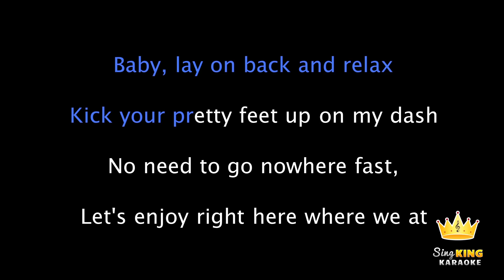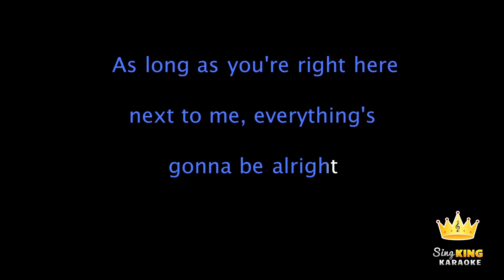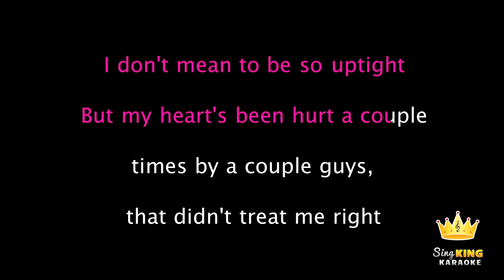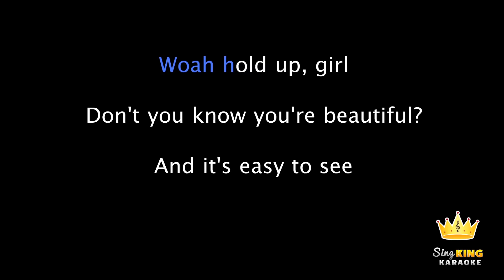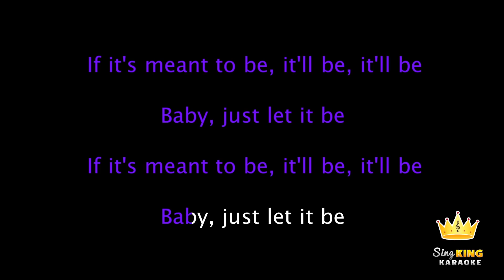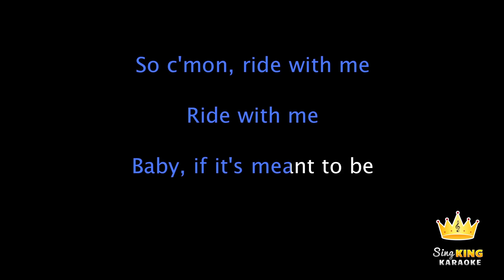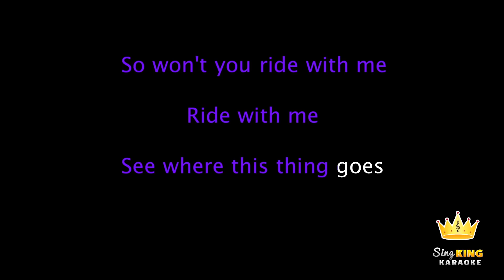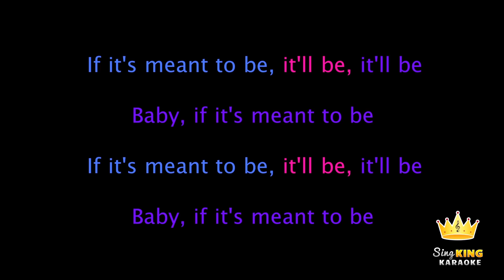Bebe Rexha ft. Florida Georgia Line - Meant To Be (Karaoke Version)